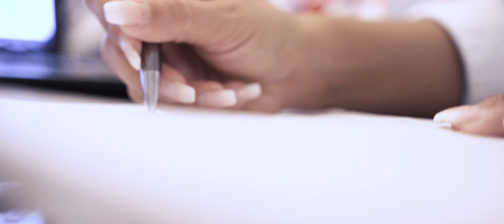Family Immobilien in Bremen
family-immobilien.de

Sie wollen ein neues Objekt erwerben? Oder Ihre alte Immobilie zum Verkauf stellen oder vermieten? Wir sind Ihr idealer Ansprechpartner in den Bereichen Kauf, Verkauf und Vermietung! Überlassen Sie unseren erfahrenen Maklern die Suche und Vermarktung neuer und alter Objekte.

Gerne ermitteln wir auch den Wert Ihrer Immobilie und übernehmen die Weitervermittlung an potentielle Käufer.
Unsere versierten Makler stehen Ihnen jeder Zeit mit Rat und Tat zur Seite, damit Sie Ihre Immobilie in guten Händen wissen!

Wir freuen uns auf Ihren Auftrag!